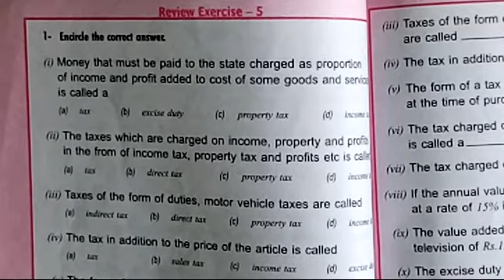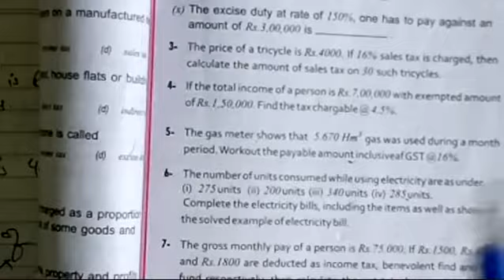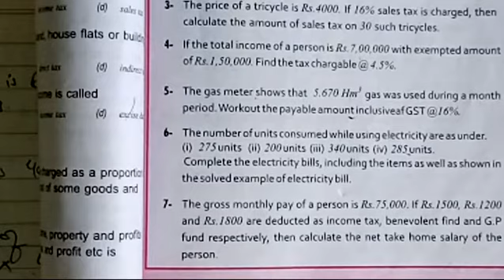9th G.Maths|CHAPTER#5 (REV EX#5)Q#1-7|TOPIC:Consumer Mathematics